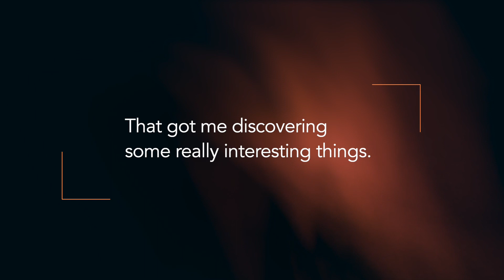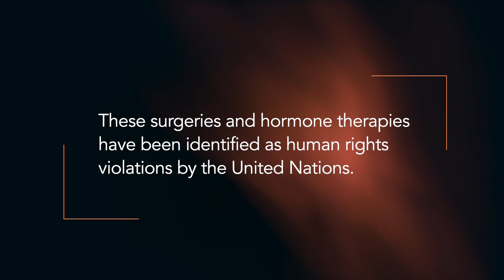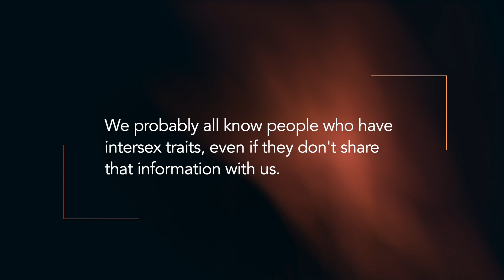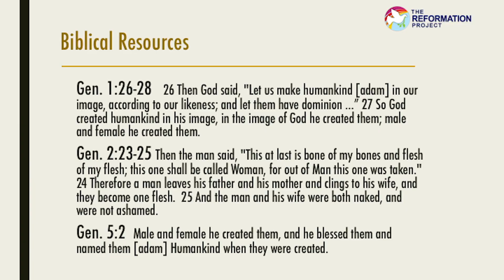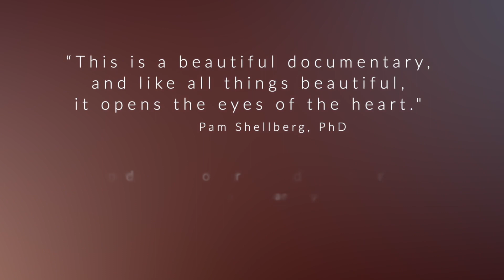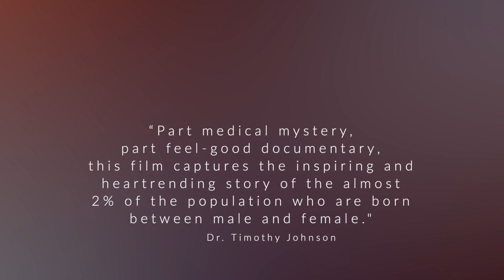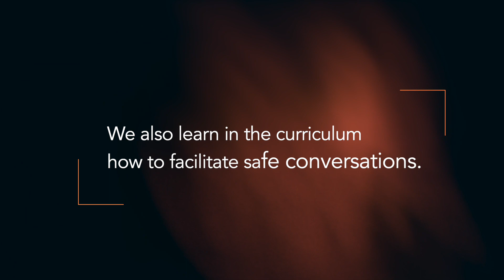Megan DeFranza Video Blog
Megan DeFranza explains her story and how she began to understand intersex to develop a healthier theology of sex and gender.

DeFranza is a leading scholarly voice critiquing traditionalist interpretations of the Bible that have harmed women, LGBTQIA+, cis-gender and straight people while advancing more inclusive, faithful, healthy biblical interpretations.